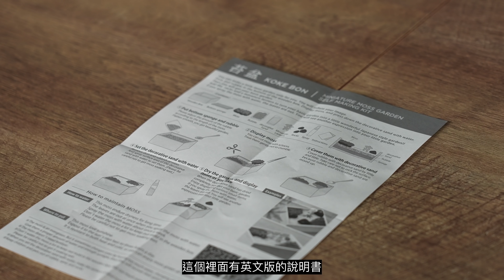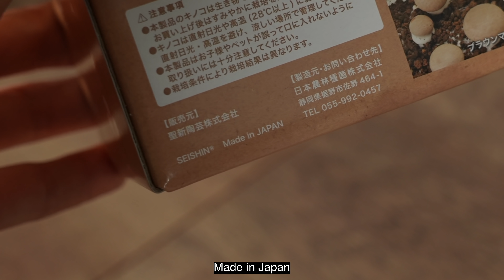『一萬円企劃』開箱！日本LOFT狂買の花老闆錢最開心｜ 第一彈 （老闆還不知道）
加入youtube會員，youtube直播無限重溫及telegram群組！
加入Patreon，專屬直播、專屬elegram群組及專屬免費紀念品！